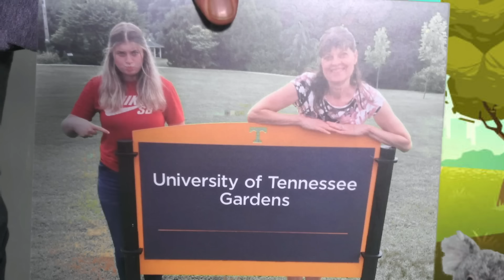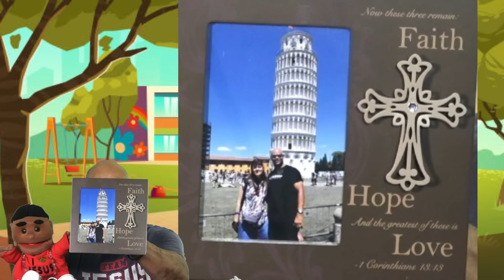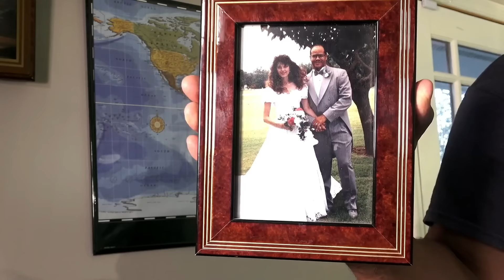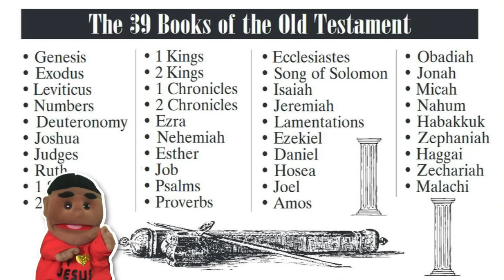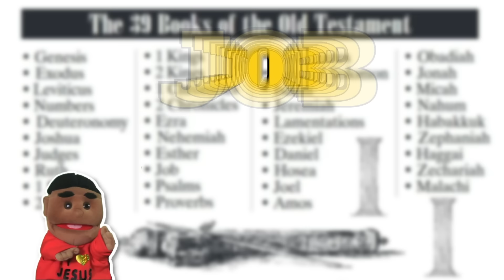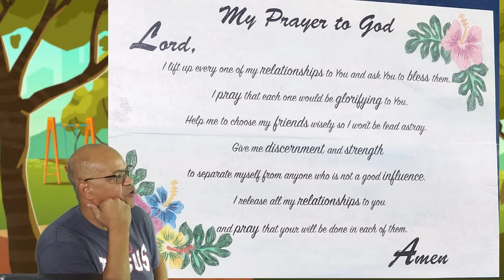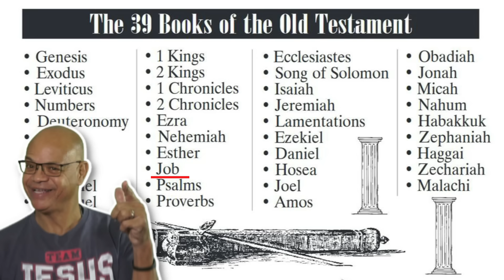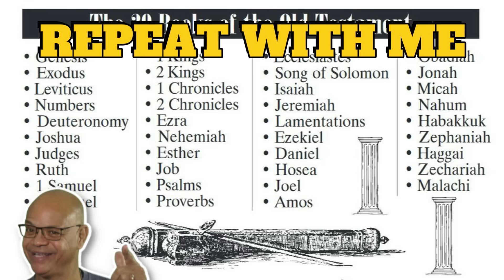66 Books of the Bible | 1 Hour Kids Educational Learning Video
Saying Hello to Subscribers around the world   1 Hour Fun Video For Kids
* Sharing our gifts and souvenirs
* 66 Books of the Bible
👨‍🏫About God's Virtual School
God's Virtual School is a channel that is dedicated to giving Glory to God  and sharing His message of love around the world. Providing simple yet powerful ways to understanding God's Word.

Graphics : Canva, StoryBlocks
Images : Sweet Publishing licensed by FreeBibleimages
Video Edit and Thumbnail : Christian Reyes
Creator : Harry C. Washington III (To The Glory of God)